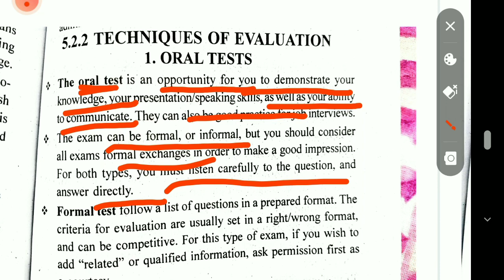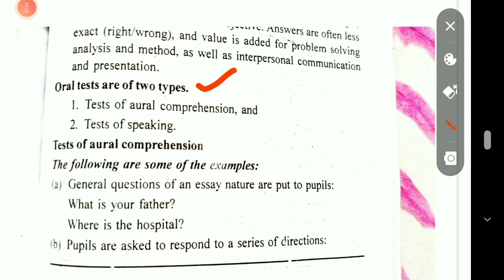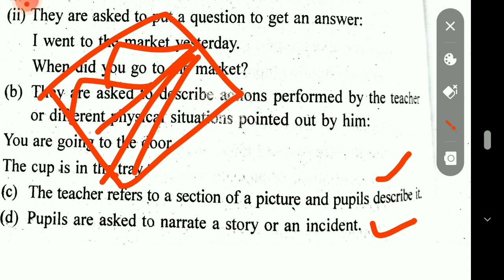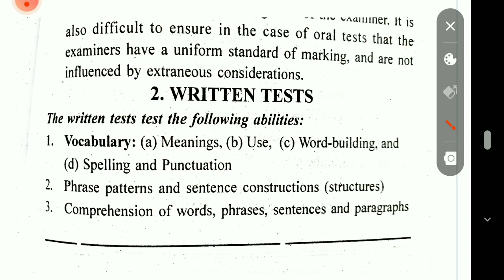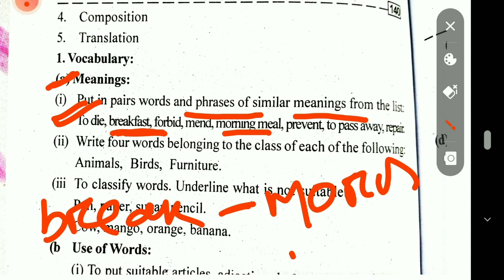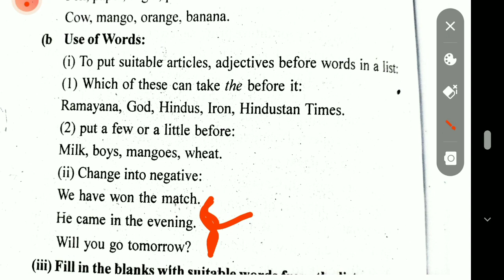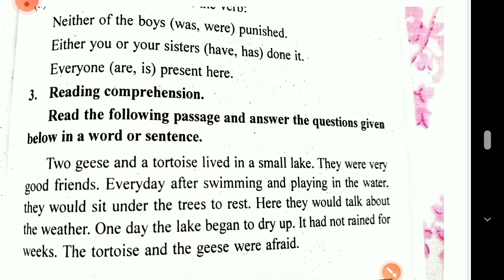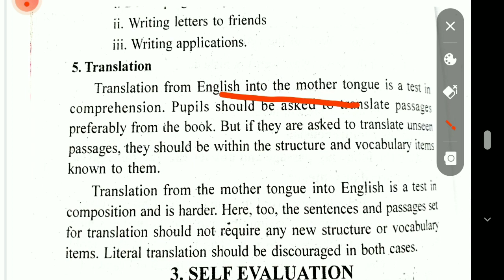Oral test, Written test || Unit -5 || B.Ed Semester-3|| English pedagogy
This video is all about oral test and written test.

I hope i make you understand this topic.